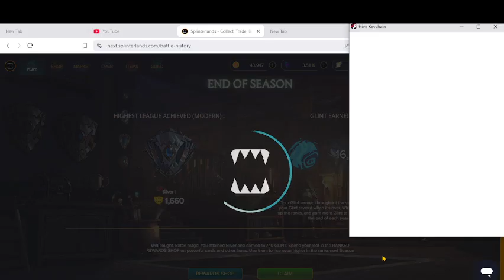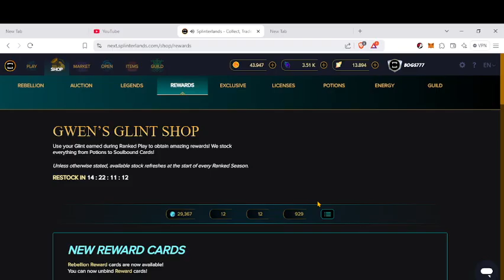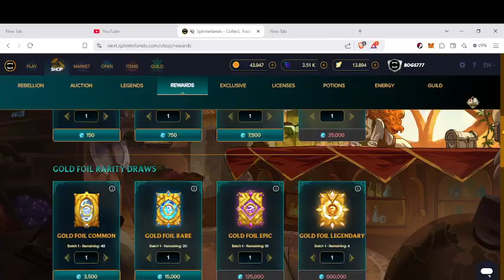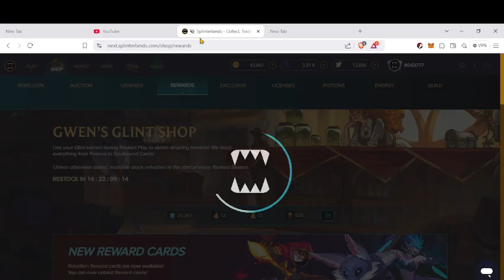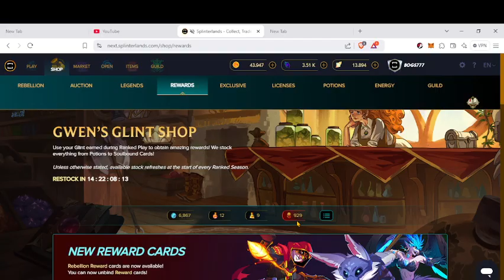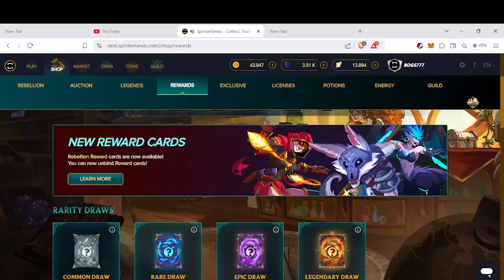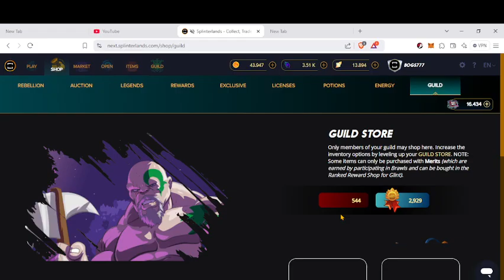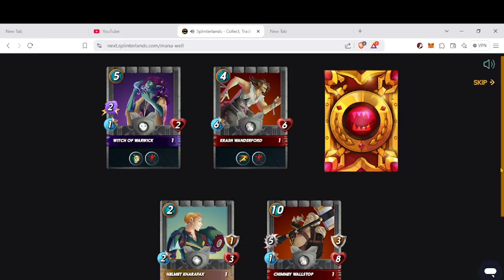Splinterlands 2024: November 15 2024 End of Season Rewards I Got Quora Towershead Opening Chest